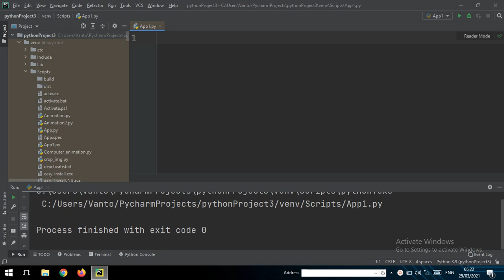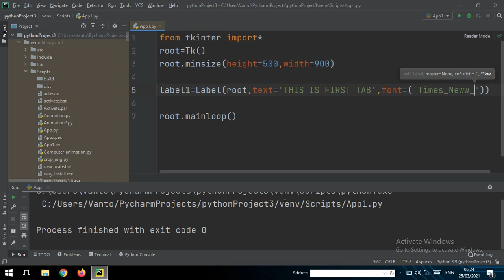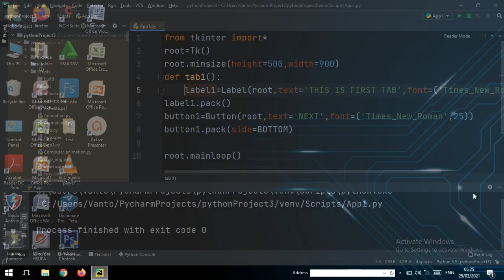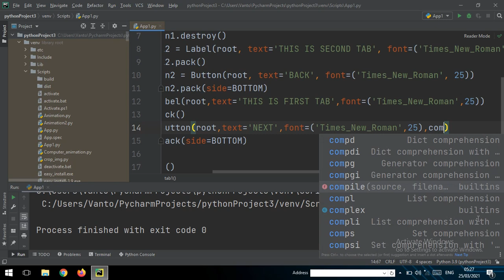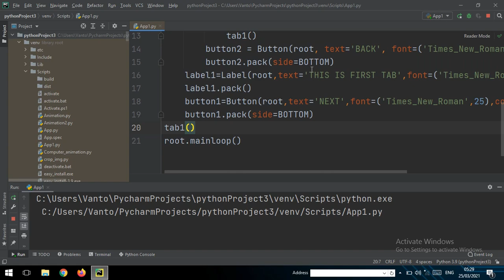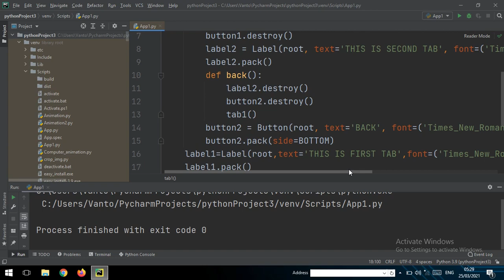build multiple pages and back button in tkinter(python)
build different pages in tkinter-python and adding next and back button